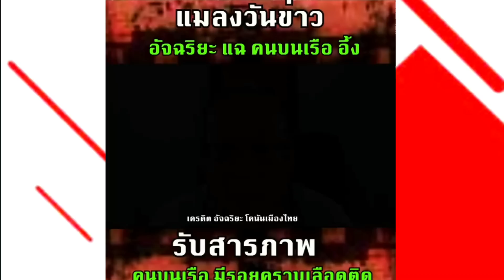แฉ คราบเลือด แตงโม อีก 2 คนบนเรือเตรียมตัว เกมส์ รู้แล้วใครฆ่า กำลังเคลียร์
เครดิต อัจฉริยะ โคนันเมืองไทย